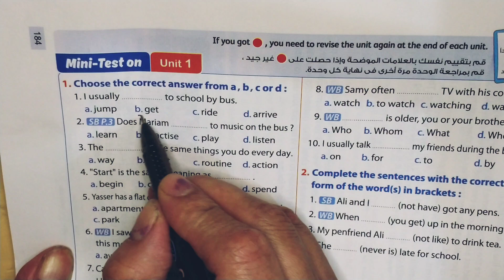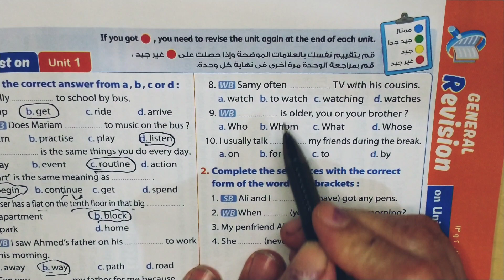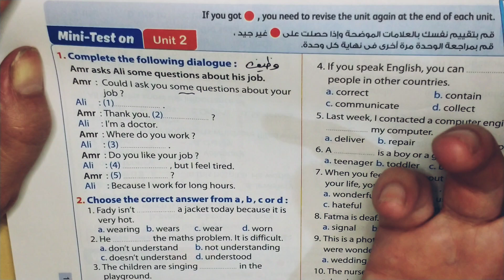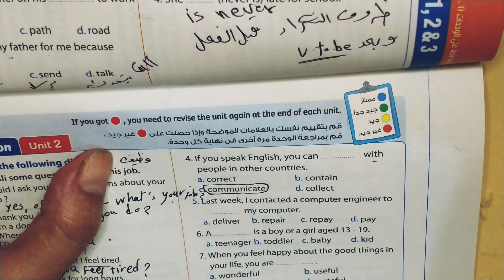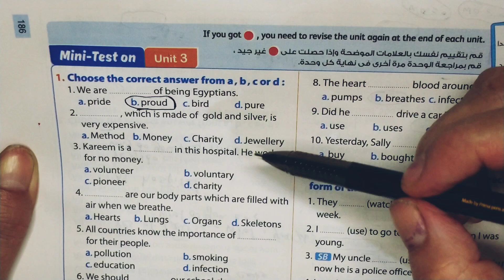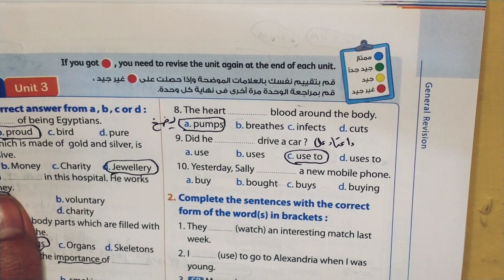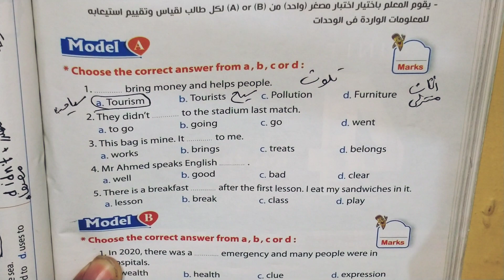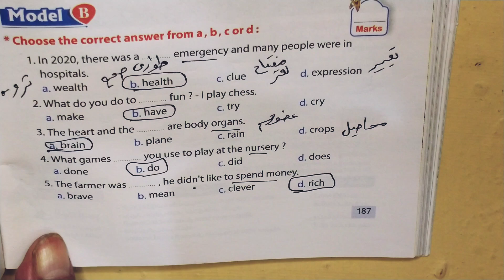تانية إعدادي mini test on unit 1/2/3 كتاب المعاصر صفحة 184/185/186/187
@مسإيموجى تانية إعدادي ترم أول 2023